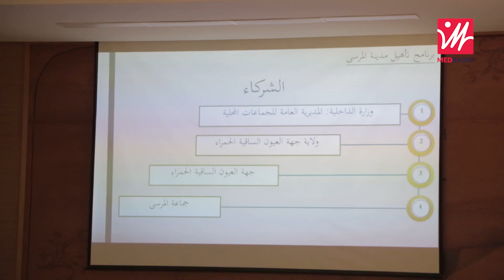العيون تتبع وثيرة سير مشاريع التنمية الصيد البحري